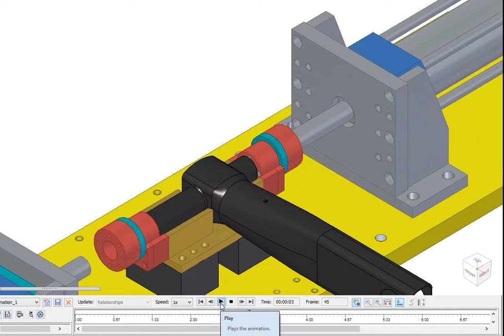HYDRAULIC BUSH PRESSING MACHINE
MACHINE IS DESIGNED IN SOLID EDGE. USED FOR PRESS FITTING BUSH INTO HUB. USING HYD. CYLINDERS   Watch all clips and comment if you want any CAD model
You Can Download all these CAD Models for practice from my Google Drive Link is
Following links are most important for freshers as well as professionals Mechanical, Design Engineers. Learn Design, Download Books, GATE Notes & other stuff for free